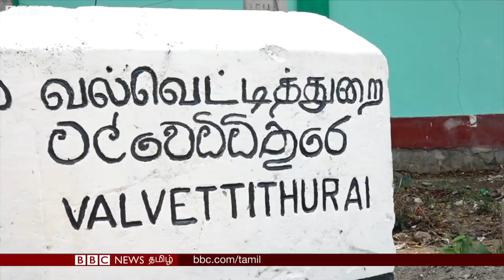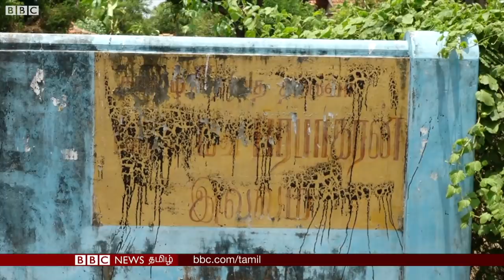பிரபாகரனின் பூர்வீக வீட்டை இலங்கை ராணுவம் இடித்தது ஏன்? | ltte leader prabhakaran house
தமிழீழ விடுதலை புலிகளின் தலைவர் வேலுப்பிள்ளை பிரபாகரன் உயிரிழந்ததாக இலங்கை அரசாங்கம் அறிவித்து 10 வருடங்கள் ஆகின்றன.
இலங்கையில் இடம்பெற்ற இறுதிக் கட்ட யுத்தத்தில், 2009ஆம் ஆண்டு மே மாதம் 18ஆம் தேதி பிரபாகரன் கொல்லப்பட்டதாக இலங்கை அரசாங்கம் அதிகாரபூர்வமாக அறிவித்தது.
வேலுப்பிள்ளை பிரபாகரன் பிறந்த வீட்டைத் தேடி யாழ்ப்பாணம் சென்றது பிபிசி தமிழ்.